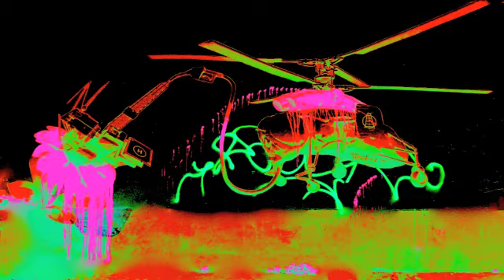Ne Parlez Pas !!!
Music & Image : Patrick Parola